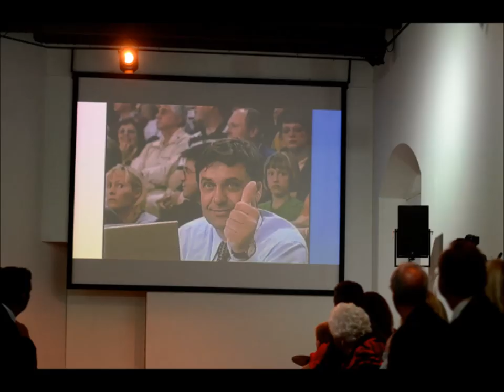Hellcats in Pero Lovšin - Krim (ko za klub živim)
Avtor: Pero Lovšin
Izvajalci: Hellcats in Pero Lovšin

Slovenske junakinje
evropske prvakinje
na vrhu sveta
tam so Krimovke doma

KRIM, Ljubljana
KRIM, Slovenija
KRIM, ko za klub živim

Krim, dejmo vsi
Krim, še enkrat
Krim, da življenja ne prespim

Krimove igralke
rojene zmagovalke
kraljice rokometa
na krilih novega poleta

KRIM, cela dvorana
KRIM, cela Ljubljana
KRIM, a se sliš'mo
KRIM, bolj na glas
KRIM, Ljubljana
KRIM, Slovenija
KRIM, dejmo vsi
KRIM, še enkrat
KRIM, roke
KRIM, gremo vsi
KRIM, do konca
KRIM, za zmeri'